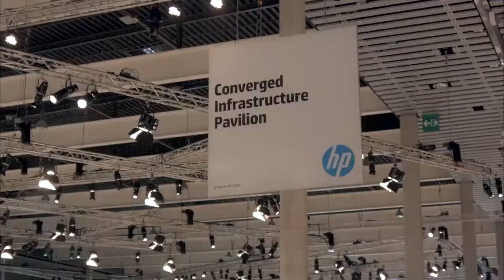Antonio Neri, HP | HP Discover Barcelona 2014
Antonio Neri, HP Enterprise Group, HP Discover Barcelona 2014 with John Furrier and Dave Vellante